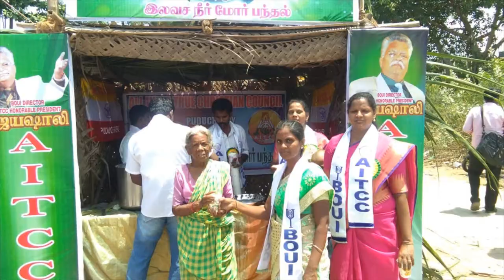AITCC TAMILNADU SOCIEL ACTIVITIES || CHALIVENDRAM || Thaneer Pandal May 2019